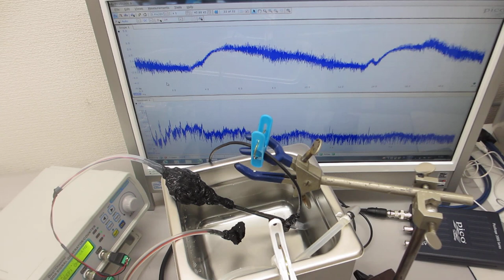超音波プローブの超音波伝搬特性を利用した、超音波洗浄実験